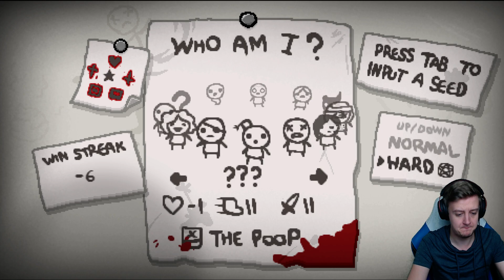The Binding of Isaac Rebirth #157.1 | WinStreak